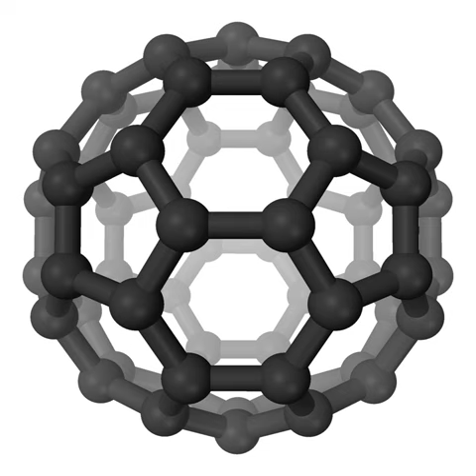Intergalactic dust | Wikipedia audio article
This is an audio version of the Wikipedia Article:
Intergalactic dust

SUMMARY
Intergalactic dust is cosmic dust in between galaxies in intergalactic space. Evidence for intergalactic dust has been suggested as early as 1949, and study of it grew throughout the late 20th century. There are large variations in the distribution of intergalactic dust. The dust may affect intergalactic distance measurements, such as to supernova and quasars in other galaxies.Intergalactic dust can form intergalactic dust clouds, known to exist around some galaxies since the 1960s. By the 1980s, at least four intergalactic dust clouds had been discovered within several megaparsec (Mpc) of the Milky Way galaxy, exemplified by the Okroy cloud.In February 2014, NASA announced a greatly upgraded database for tracking polycyclic aromatic hydrocarbons (PAHs) in the universe. According to scientists, more than 20% of the carbon in the universe may be associated with PAHs, possible starting materials for the formation of life. PAHs seem to have been formed as early as two billion years after the big bang, are widespread throughout the universe, and are associated with new stars and exoplanets.